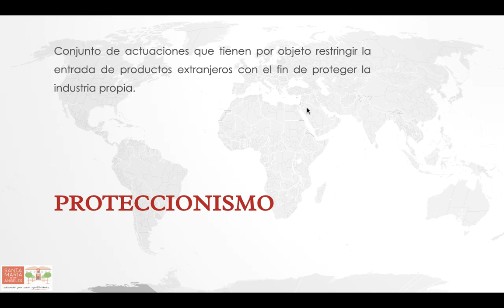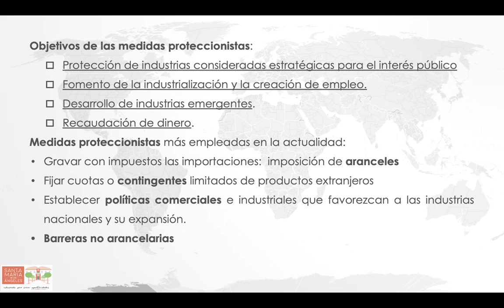Comercio internacional 3: el proteccionismo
Objetivos del proteccionismo y distintas medidas proteccionistas